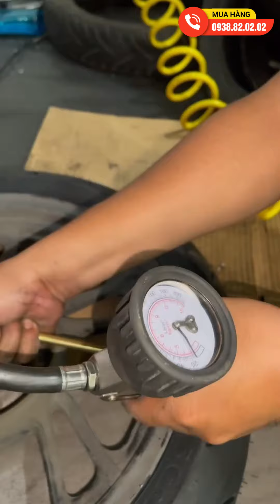Vỏ xe xì hoài bực quá. Tuần bơm 2-3 lần vẫn hết hơi !!!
Vỏ Michelin Moto GP được cấu tạo từ chất cao su Silica Rubber Compound cao cấp giúp cải thiện đô cứng/mềm, giúp cho chiếc xe có độ bám đỉnh cao, độ ổn định tốt và bền bỉ sau dù là đi tour xa hay đi trong nội thành
Shop2banh.vn - Trung Tâm vỏ chính hãng. Đến từ những thương hiệu hàng đầu trên thế giới.
- Giá cả niêm yết rõ ràng.Vỏ mới nhập liên tục.
- Nhiều mẫu gai chống đinh, chống trượt, bám đường, đủ size cho các xe.
- Quy trình thay vỏ chuyên nghiệp, ra vô bằng máy chuyên dụng.
* Đặc biệt: Khi thay vỏ được làm 4 bước chăm sóc xe MIỄN PHÍ: Tăng sên, tăng thắng, bơm bánh xe, vệ sinh kính hậu - mặt đồng hồ.
Shop2banh.vn - Phụ tùng & Đồ chơi xe máy:
☎ Quận Bình Thạnh: 346 Ung Văn Khiêm, P.25, HCM
☎ Quận 4: 359A Tôn Đản, P.15, HCM
☎ Gò Vấp: 687 Phan Văn Trị, P.7, HCM
☎ Quận 10: 415 Tô Hiến Thành, P.14
☎ Quận 9: 61A Đỗ Xuân Hợp, P.Phước Long B
☎ Hóc Môn: 36/6 Phan Văn Hớn, Bà Điểm
☎ Q.Bình Tân: 621 Tỉnh Lộ 10, P.Bình Trị Đông B
☎ Q.Thủ Đức: 1007 Kha Vạn Cân, P.Linh Tây, HCM
☎ Q.Tân Bình: 457 Hoàng Văn Thụ, P.4, HCM
☎ Q.Tân Phú: 309 Vườn Lài, P.Phú Thọ Hòa, HCM
☎ Q.Bình Thạnh: 56 Nguyễn Văn Đậu, P.6, HCM
☎ Q.Gò Vấp: 557 Lê Văn Thọ, P.14, HCM
☎ Quận 11: 83 Hàn Hải Nguyên, P.16, HCM
☎ Quận 7: 845 Trần Xuân Soạn, P.Tân Hưng, HCM
☎ Bình Dương: 19 Đại Lộ Bình Dương, P.Lái Thiêu, TP.Thuận An
☎ TP.Biên Hoà: 313 Đồng Khởi, P.Tân Mai
- Shop Phụ tùng đồ chơi xe: Shop2banh.vn
- Diễn đàn xe máy Việt Nam: 2banh.vn
- Thông tin giá xe máy Việt Nam: Giaxe.2banh.vn